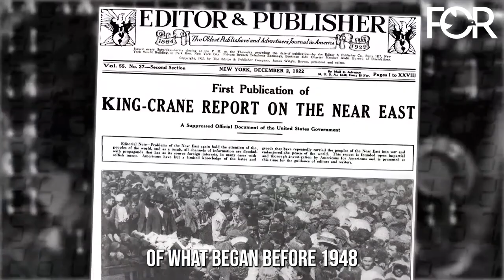Jews Are Waking Up to Reality of Israel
The mask is off, Jews are waking up to the reality of Israel.
FOR director Ariel Gold breaks it down.